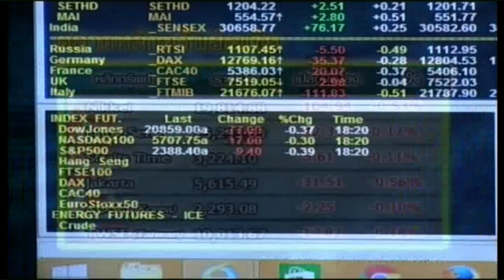ส่องหุ้น 17 พ.ค.60 [1]